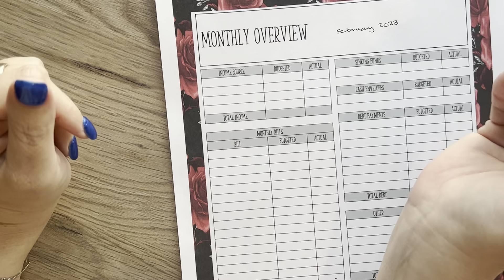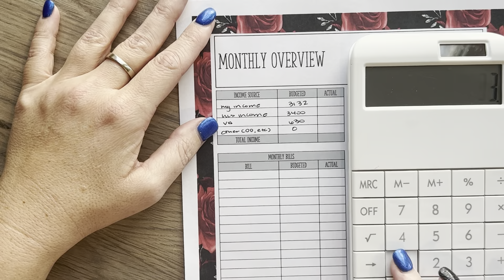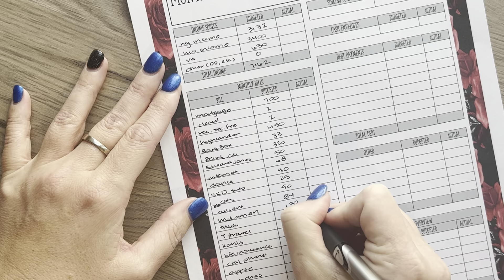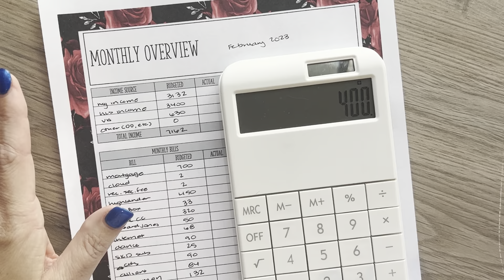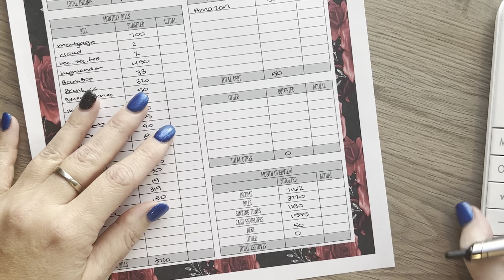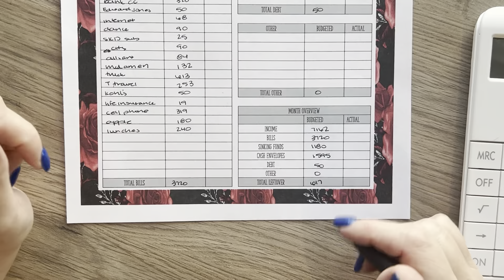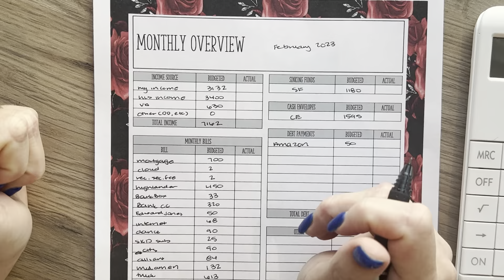February Monthly Overview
Thank you everyone for visiting my channel.  I am a 40-something mother of 3 beautiful girls, and my husband and I both work full-time.  On this channel, I share my family’s finances, debt progress, cash stuffing, etc. It is 100% real life, real tears, and real frustrations. I have really enjoyed doing these videos, and I hope you do as well.

This free app gets you cash back on gas!

Come save money on Fetch with me! Sign up w/ code 966TP & get 2,000 pts See you there!